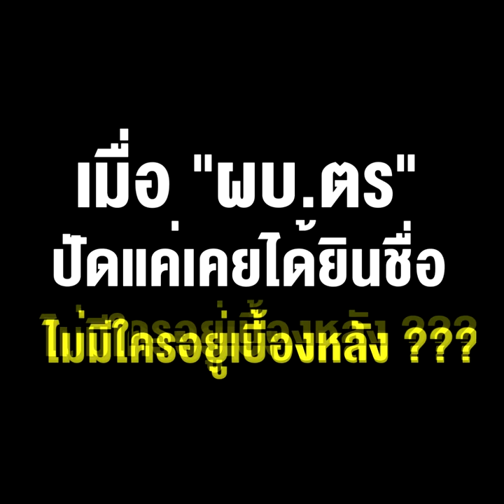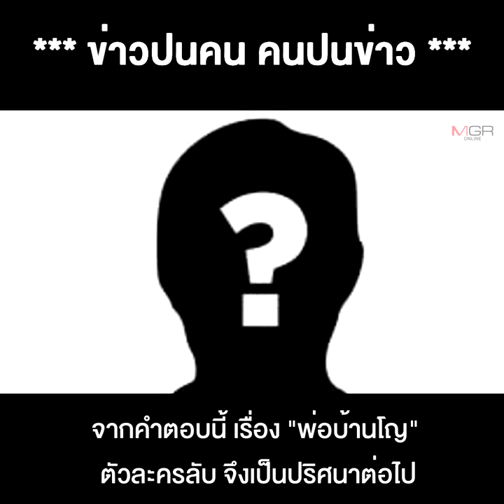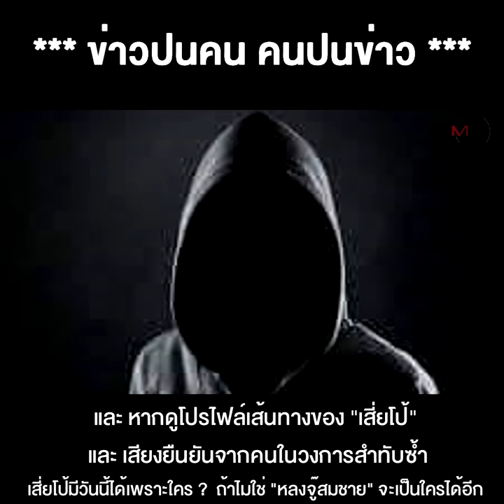งานนี้แววออก จับ "เสี่ยโป้" ตัดตอน "หลงจู๊" ?? เมื่อ "ผบ.ตร" ปัดแค่เคยได้ยินชื่อ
11/02/2021 งานนี้แววออก จับ "เสี่ยโป้" ตัดตอน "หลงจู๊" ??  เมื่อ "ผบ.ตร" ปัดแค่เคยได้ยินชื่อ ไม่มีใครอยู่เบื้องหลัง ???
**งานนี้แววออก จับ"เสี่ยโป้" ตัดตอน "หลงจู๊"?? เมื่อ"ผบ.ตร" ปัดแค่เคยได้ยินชื่อ ไม่มีใครอยู่เบื่องหลัง